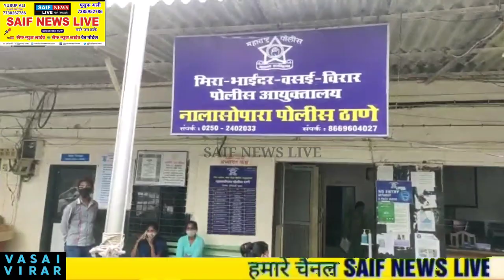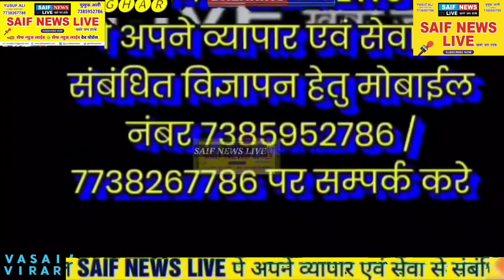नालासोपारा गास गांव मे कुएँ की सफाई के दौरान मिली मानव खोपड़ी क्षेत्र मे मची सनसनी।